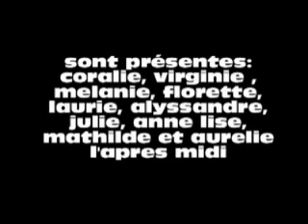cours gym 18 aout